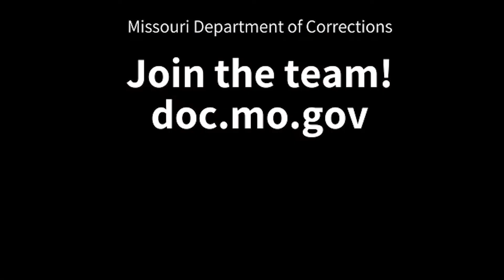A Heart for Service: From the Military to Corrections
Veterans, reservists and National Guard members' skills and training help them build careers in corrections.